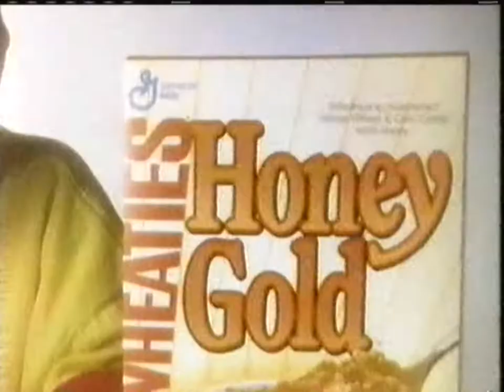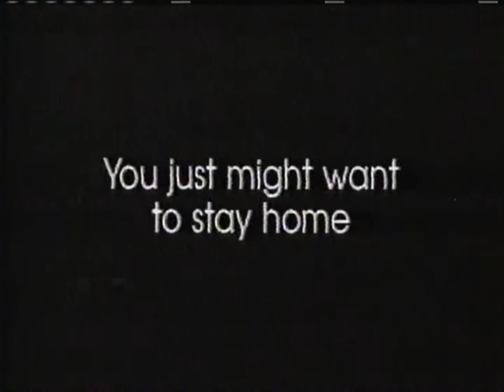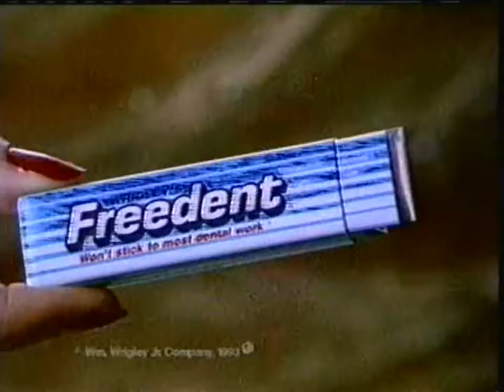Nick at Nite commercials (March 18, 28 - 29, 1994)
From my personal collection (Tape #420). From three different airings of I Love Lucy on Nick at Nite in March 1994. I've had these recordings since February or March but haven't gotten around to uploading anything from them until now. Seeing as there aren't many surviving commercials from each portion, I've decided to combine them into one recording. Enjoy!

0:00 - March 18, 1994 ("The Moustache")
2:12 - March 28, 1994 ("The Freezer")
3:48 - March 29, 1994 ("Lucy Does a TV Commercial")